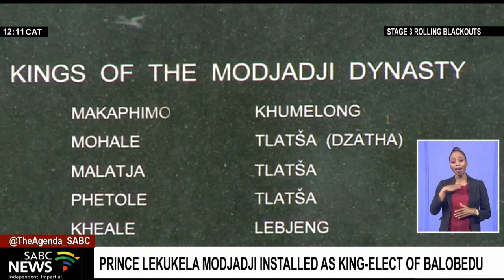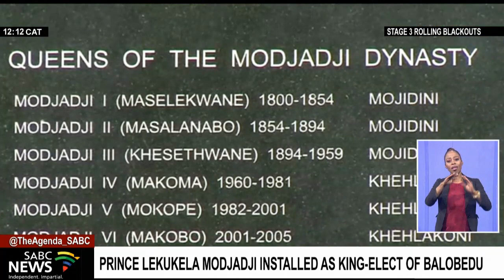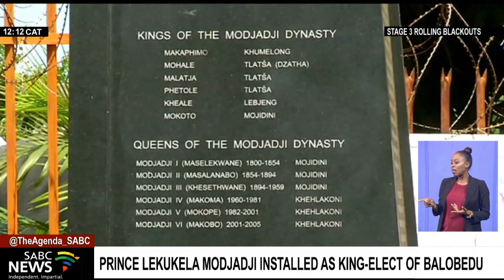Prince Lekukela Modjadja installed as king-elect of Balobedu amidst throne dispute